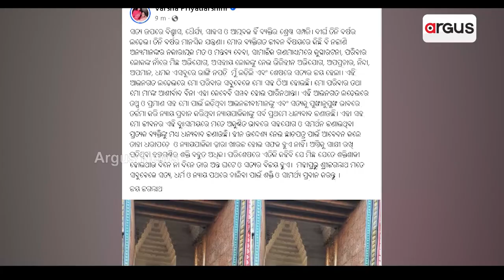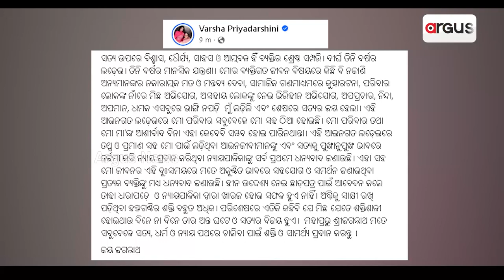Barsha's post following rejection of Anubhab's divorce petition .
The nuptial tie is too strong. Lies have to go under before truth. The post of Barsha after Anubha's divorce petition was rejected. She wrote her story of the 3-year old legal battle

ଅନୁଭବଙ୍କ ଡିଭୋର୍ସ ପିଟିସନ୍ ଖାରଜ ପରେ ବର୍ଷାଙ୍କ ପୋଷ୍ଟ। ଲେଖିଲେ 3 ବର୍ଷର ଆଇନଗତ ଲଢେଇର କାହାଣୀ। ଅପପ୍ରଚାର, ନିନ୍ଦା, ଅପମାନ ଓ ଧମକ ମଧ୍ୟରେ ୩ ବର୍ଷର ସଂଘର୍ଷ ଜଣାଇଲେ ବର୍ଷା. ।